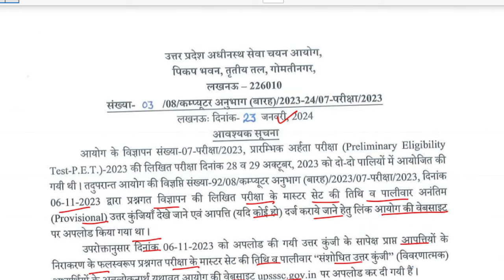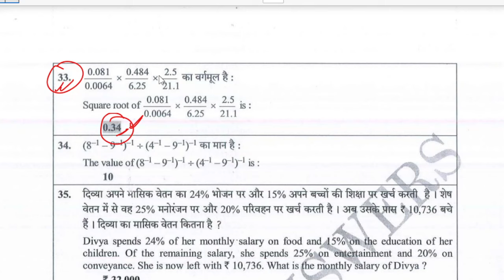upsssc latest update | uppsc latest news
UPSSSC PET 2023 REVISED ANSWER KEY,PET 2023 REVISED ANSWER KEY
uppcs 2023 final result declared,uppcs 2023 result,siddharth gupta